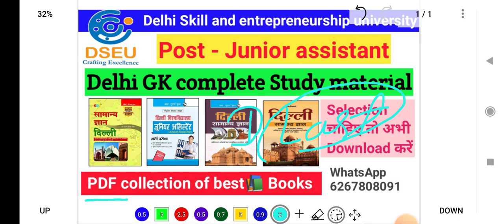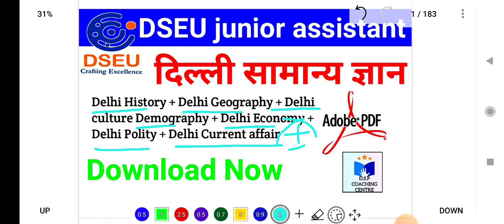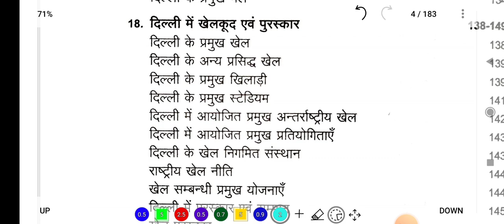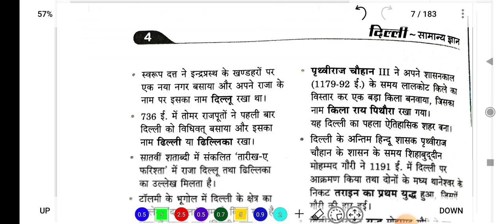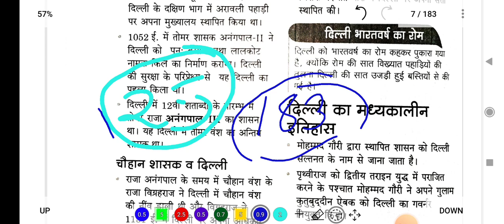Delhi GK complete study material for DSEU junior assistant l PDF download